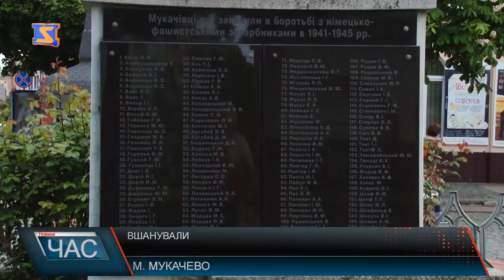День Пам’яті та Примирення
«Гідне вшанування подвигу українського народу, його визначного внеску в перемогу Антигітлерівської коаліції у Другій світовій війні та висловлення поваги усім борцям проти нацизму» - така мета Дня пам’яті та примирення визначена Указом Президента України, підписаного 2015 року. Майже 26 мільйонів чоловік - така офіційна статистика втрат Радянського Союзу у Другій світовій війні, хоча цифри постійно змінюються і дані варіюються у діапазоні до 43 мільйонів. Українців загинуло близько 8 мільйонів, а це кожен 5тий. Фактично втрати українського народу становлять від 40 до 44% від загальних людських втрат.